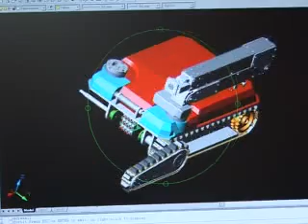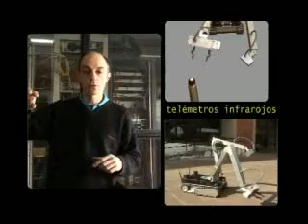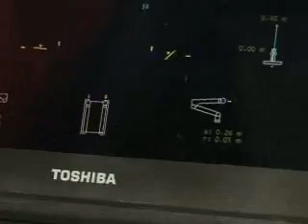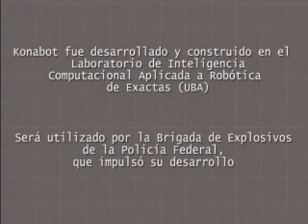Cinco minutos de ciencia: el konabot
Cómo funciona un robot que se usa para inspeccionar lugares peligrosos para el ser humano. Facultad de Ciencias Exactas y Naturales. Universidad de Buenos Aires.